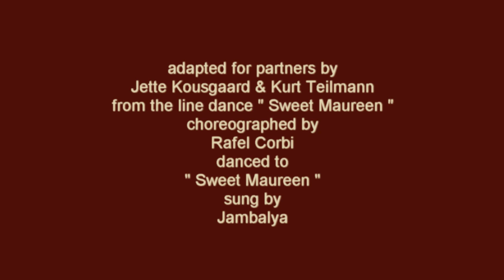MY SWEET MAUREEN FOR PARTNERS ( Western Partner Dance )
WESTERN PARTNER DANCE " MY SWEET MAUREEN FOR PARTNERS " Adapted  by Jette Kousgaard & Kurt Teilmann , from line dance "Sweet Maureen" choreographed by Rafel Corbi, danced to " Sweet Maureen " sung by Jambalaya. If you have enjoyed watching our video and would like to see some more videos of Western Dance, download the dance script, then please visit us at alan-and-sonia.webs.com